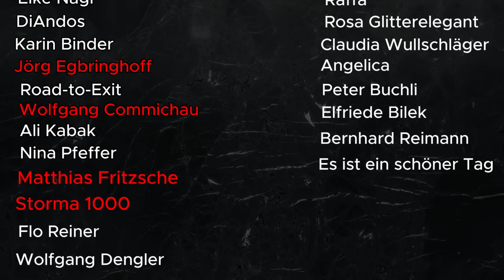Waldviertler - Der Tod von oben -Teil1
In diesem Video befassen wir uns mit dem bekannten öterreischischen Hellseher "Waldviertler" und seinen beunruhigenden Zukunftsvisionen.
Waldviertler, der für seine oft düsteren Prophezeiungen bekannt ist, hat eine Reihe von Vorhersagen gemacht, die in die Zukunft blicken und viele Fragen aufwerfen.

Mike´s Bücher
Alois Irlmaier Beweise seiner Gabe Amazon
Alois Irlmaier - Die letzten Tage Amazon

Future Whispers Team - Wunschliste auf Amazon.